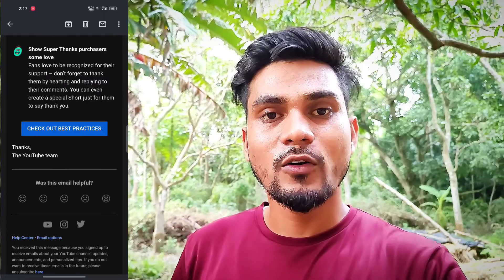Monetization se income Double 🤑 | Youtube Shorts New Update | Ali YouTuber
My Gèárs :
Green Screen
Smartphone : Realme 8pro